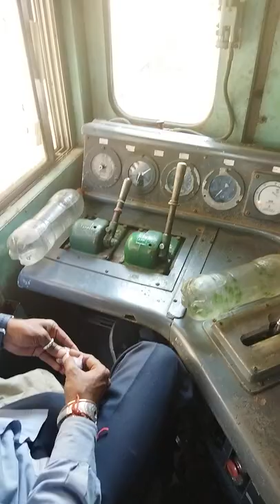रतलाम डीज़ल लोको शेड का WDG 3A का केबिन